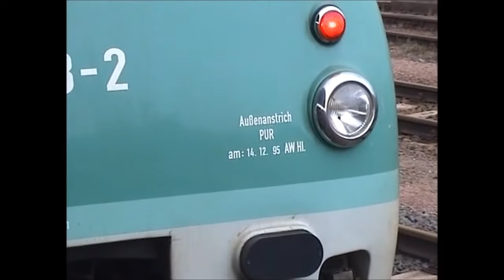Die letzten Ferkeltaxen und 218er in Bernburg und umgebung [Projekt ,,Alte Zeiten"]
▼▼▼ Bitte öffne die Beschreibung. ▼▼▼